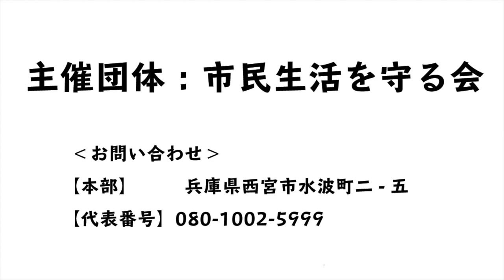武田邦彦先生緊急講演会のお知らせ・2021年6月20日開催 於：神戸市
市民生活を守る会・講演会

講師：武田邦彦氏

テーマ：コロナ騒動、SDGs、ムーンショット目標を科学的に考察

開催日時：令和3年6月20日(日) 14:00～17:00
開催場所：チサンホテル神戸
       　　   兵庫県神戸市中央区中町通２丁目３−１
　　　　　阪急電鉄・阪神電鉄 高速神戸駅から徒歩約１分
入場料：無料(事前予約要)

【本部】　　兵庫県西宮市水波町二-五
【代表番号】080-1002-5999